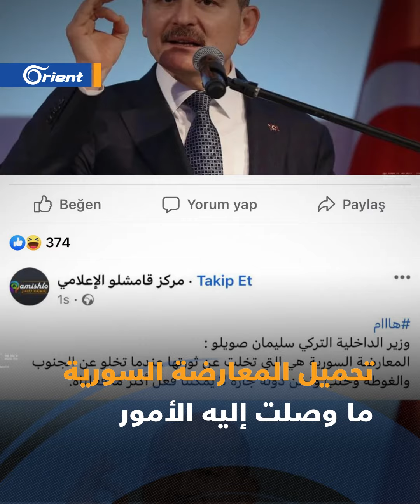صويلو ينفي تصريحات منسوبة له حول الثورة السورية.. ويتهم عدة أطراف بالوقوف خلفها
نفى وزير الداخلية التركي سليمان_صويلو تصريحات منسوبة له حول تحميل ما وصلت إليه الثورة_السورية للمعارضة.
واتهم صويلو ميليشيا أسد و"قسد" و"العمال الكردستاني بالوقوف خلف ذلك.